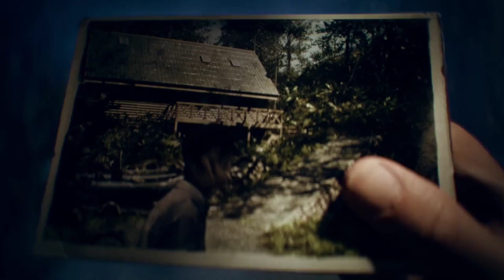Sadako Rising Chapter New Trailer | DBD Mobile NetEase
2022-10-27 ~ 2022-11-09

Dead by Daylight ™ is a multiplayer (4v1) action horror game in which a ruthless killer hunts four survivors trying to evade a gruesome death and is inspired by the cult classic serial killer movies.  Dead by Daylight is available on PC, consoles, and mobile devices for free.